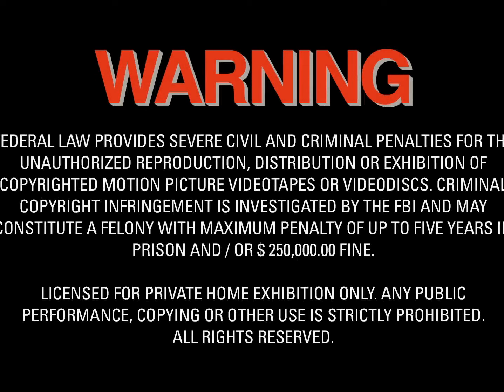Sissi - Fateful Years of an Empress